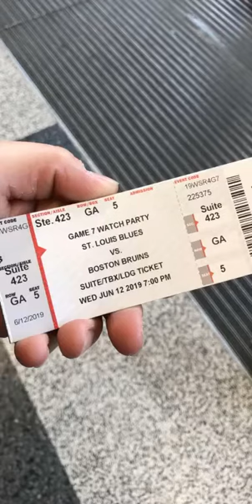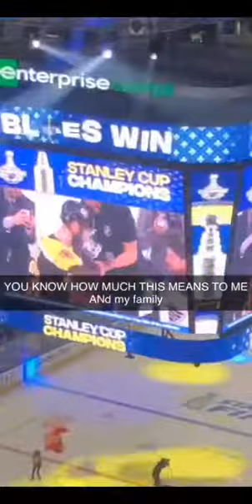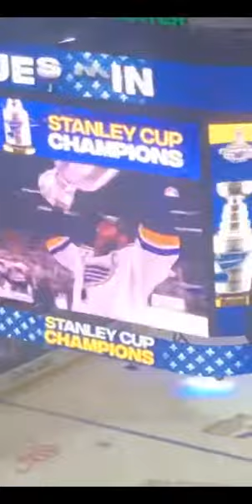The St. Louis Blues win the 2019 Stanley Cup - In a SnapStory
This was my full days worth of SnapChat stories throughout the day and Game 7 of the 2019 Stanley Cup Finals, where after 52 seasons, the Blues finally pulled off what seemed to be the impossible. This team is my pride and joy, and you can see that here in the video. Enjoy and LET’S GO BLUES!